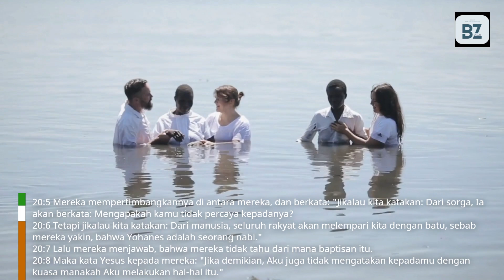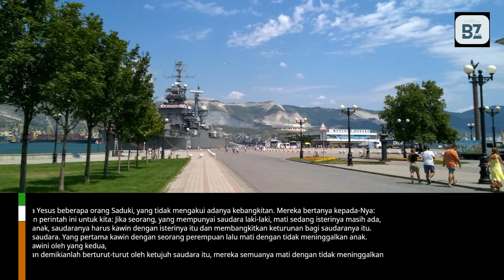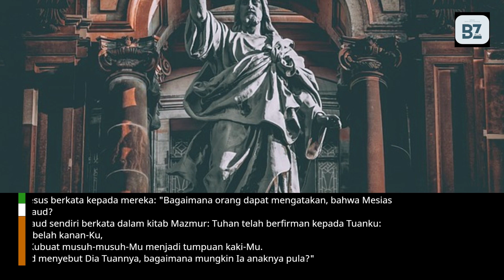[Luk 20]: Dari Manakah Kuasa Yesus ?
Pertanyaan mengenai kuasa Yesus
Voice : Darius Lango